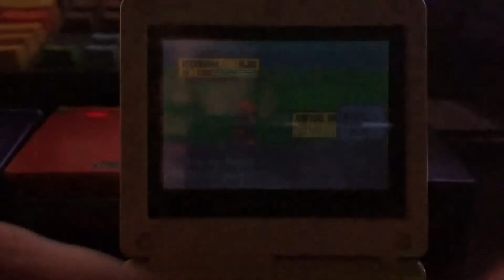[Safari Week 2021 #4] Live 5th Shiny Nidoran Male after 672 REs! Win or Fail? (FireRed)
Happy to finally have a quick phase, but this is perhaps my least wanted shiny in all of the zone!